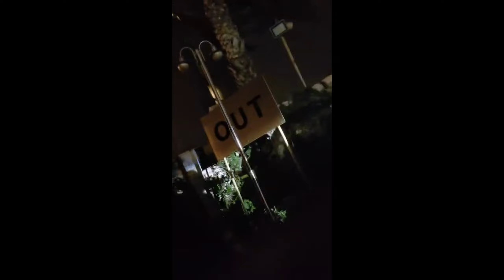Shaadi Vala Vlog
Let’s connect on Instagram: Hrithik._.bagga

Follow my business page: @theposhstoryy

Thank you for the support, Means a lot 🌷